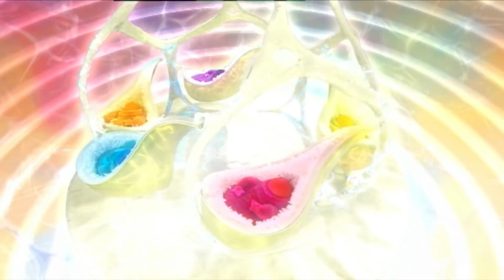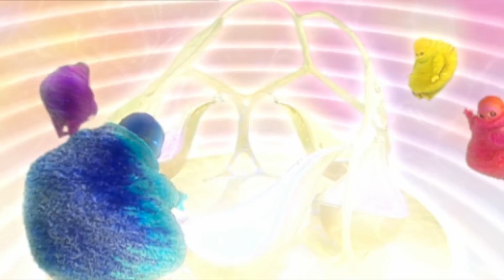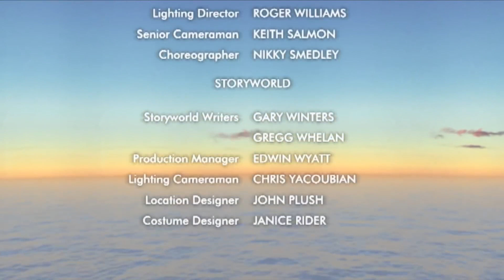Cartoons for Children | Boohbah | Big Comb (Episode 17) | Funny Cartoons For Kids | Animation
Boohbah - Big Comb | Episode 17 | Find the Hidden Boohbah!

We've got a brand new Boohbah treasure hunt! Can you spot the hidden Boohbah silhouette somewhere in the video?

Time for some funny Boohbah stomps, then lots of lying down and standing up. In Storyworld, Grandpappa finds a comb and has a hair-raising experience. But can he sort out this knotty problem and tie up loose ends?